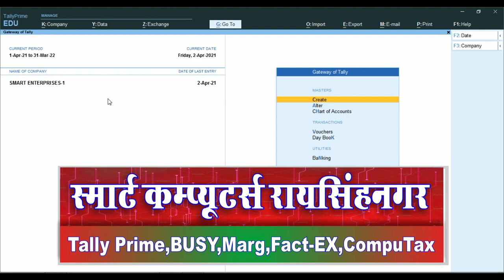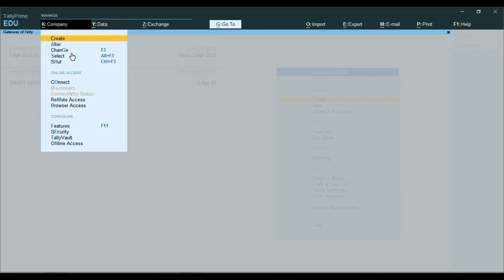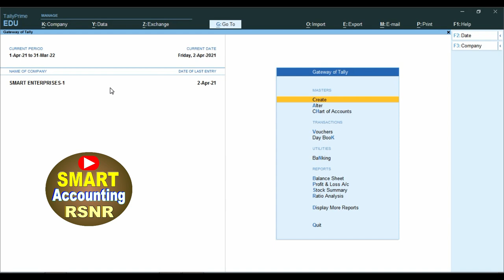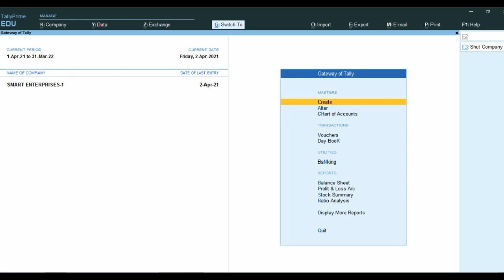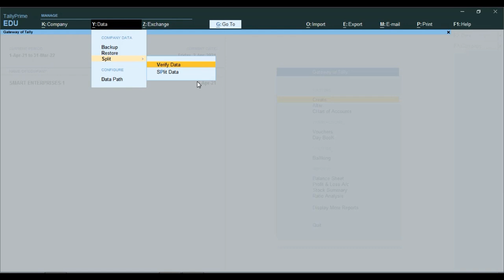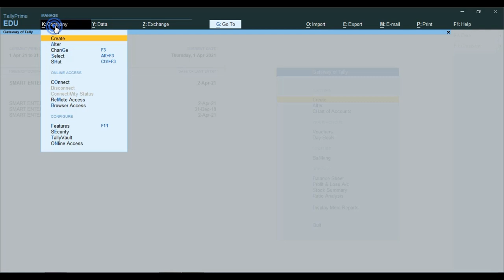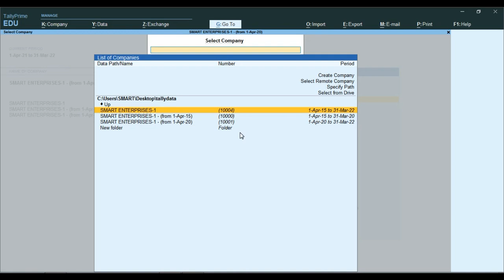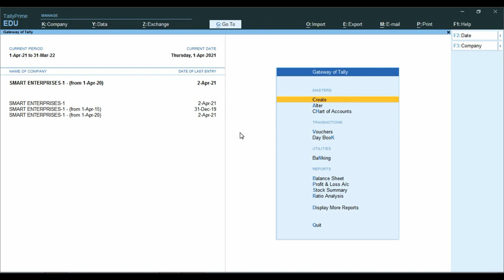How Company data split in tally prime | Company data Verify in Tally prime practically